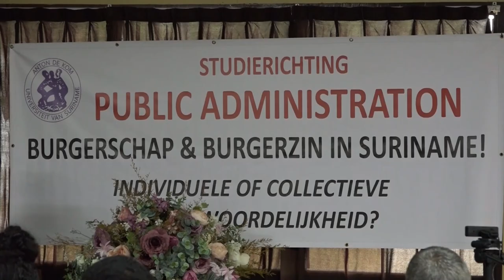09 03 2024 MINOWC WERKT ZWAAR PROGRAMMA UIT